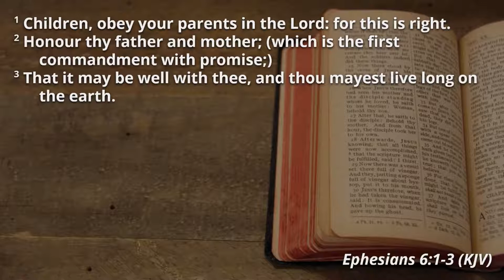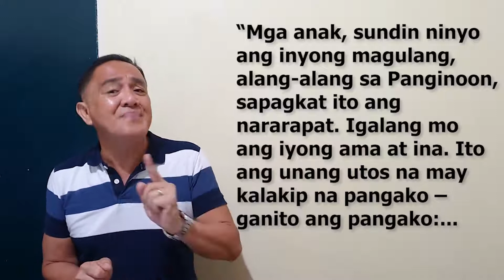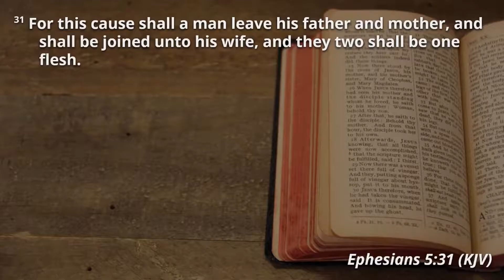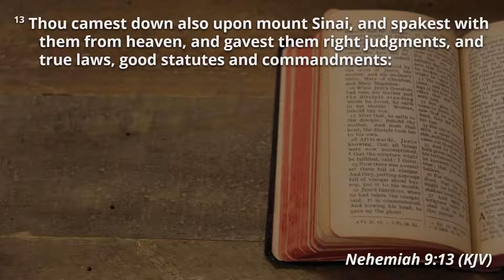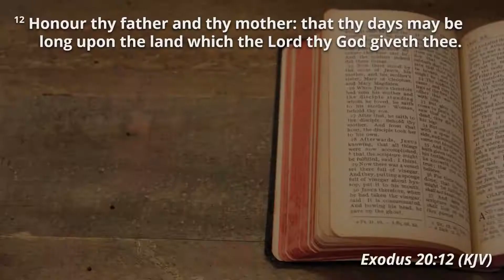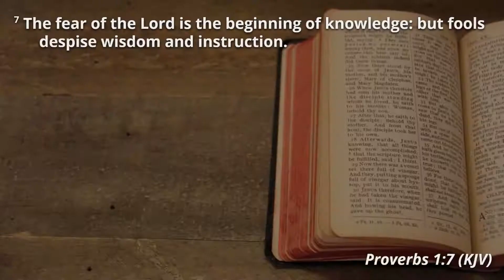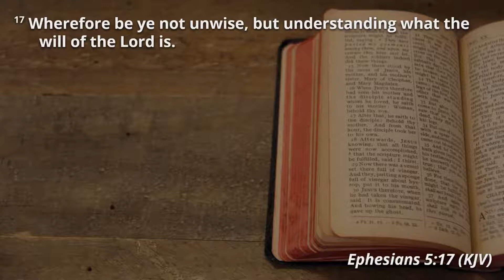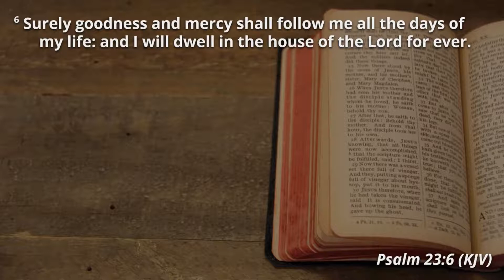2020 Spirit Filled Life (Lesson #7)